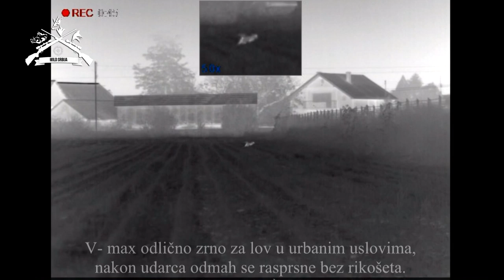E61 Lov Lisica sa 223 rem/Foxing with 223 rem